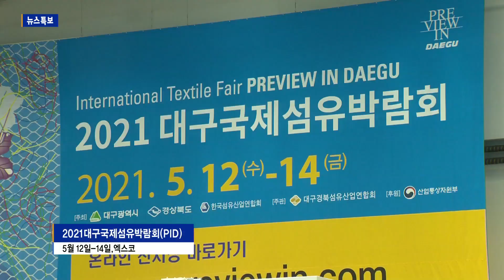[B tv 대구뉴스] K-방역과 대구 섬유 우수성 알려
국내 최대 섬유비즈니스 전시회인 대구국제섬유박람회가 엑스코에서 열려 K-방역과 대구 섬유의 우수성을 국내외에 알리고 있습니다.